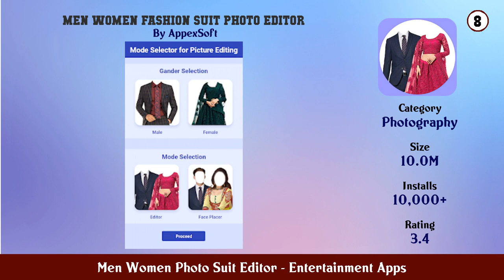Top 10 Men Women Photo Suit Editor Android Apps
In this video we have listed Top Men Women Photo Suit Editor Android Apps. This video is for information and reference purpose only.